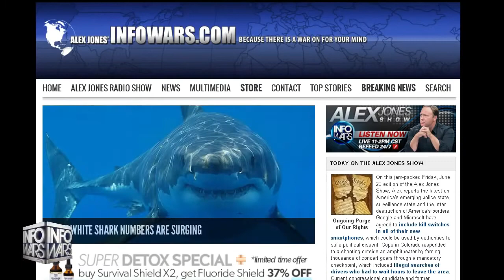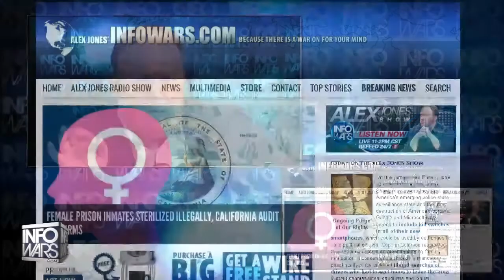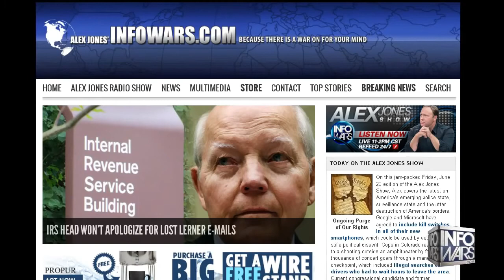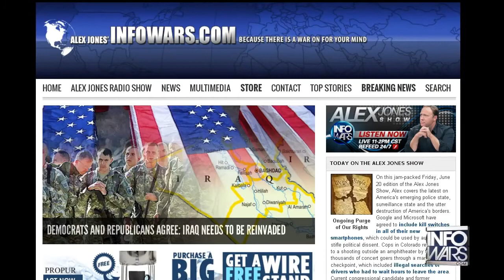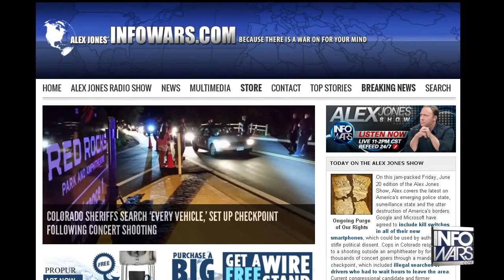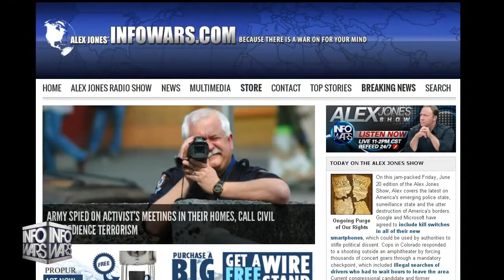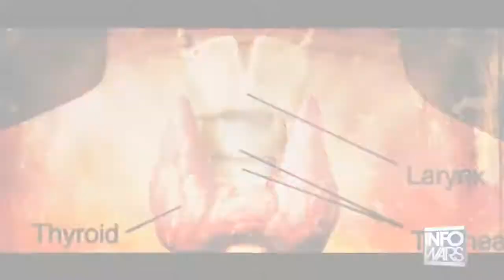Modern Feminism The State Is The Man